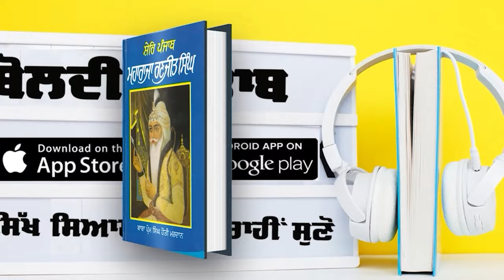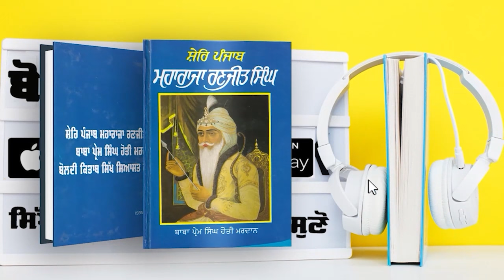Characterization Through Songs | Punjabi | Dr Sewak Singh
Gurmat  Held a Seminar 24/12/2023 Dr Sewak Singh shared his views about Words. This is video recording of speech of Dr Sewak Singh.

🌏 OUR WEBSITES: -